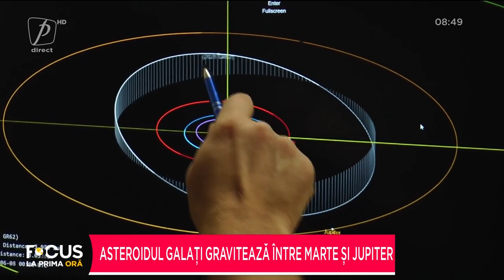ASTEROIDUL "GALAȚI" GRAVITEAZĂ ÎNTRE MARTE ȘI JUPITERFOCUS LA PRIMA ORĂ 14 DECEMBRIE 2021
ASTEROIDUL "GALAȚI" GRAVITEAZĂ ÎNTRE MARTE ȘI JUPITER
FOCUS LA PRIMA ORĂ 14 DECEMBRIE 2021